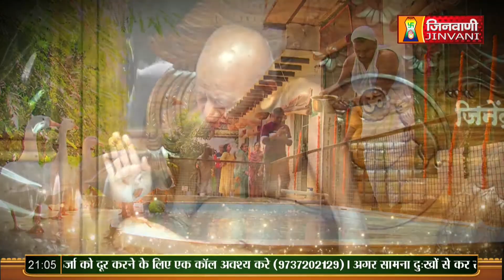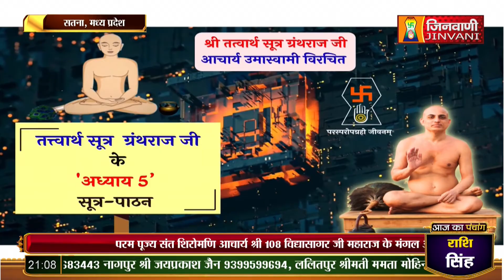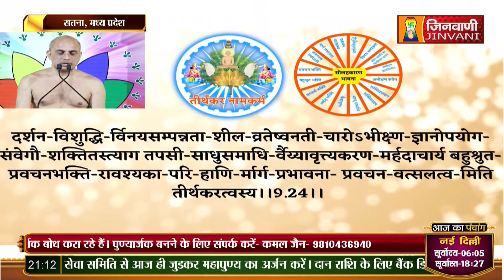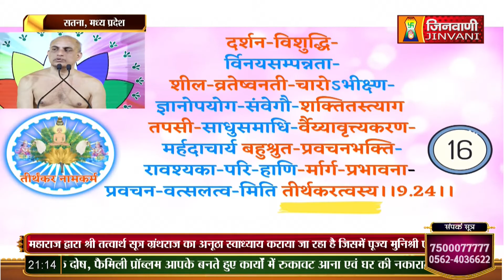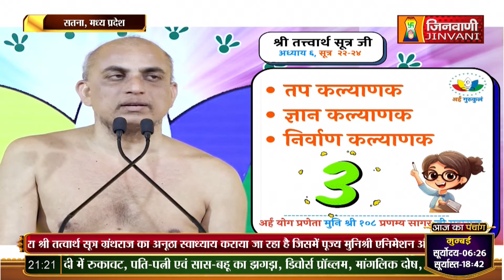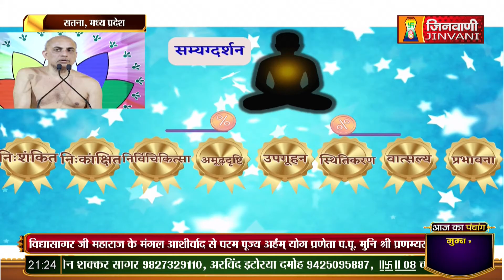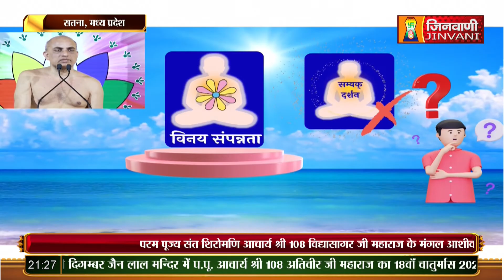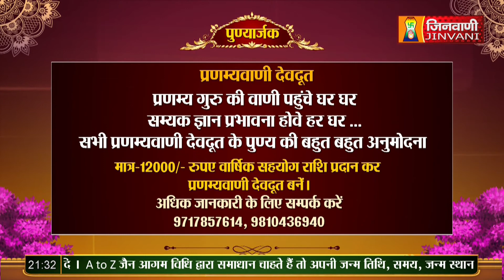Pranamya Sagar Ji Maharaj | Vol 766 | 14 Sep 23 | Pravachan Jinvani Channel (A09908)